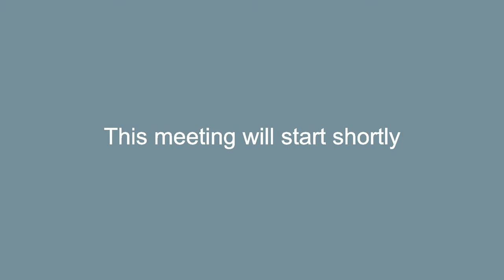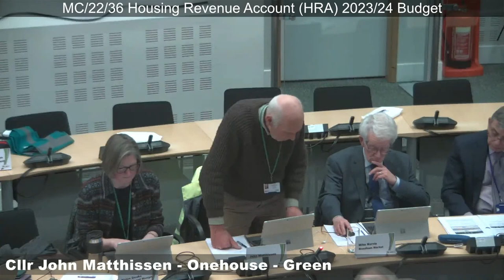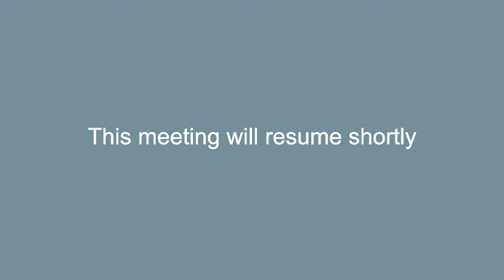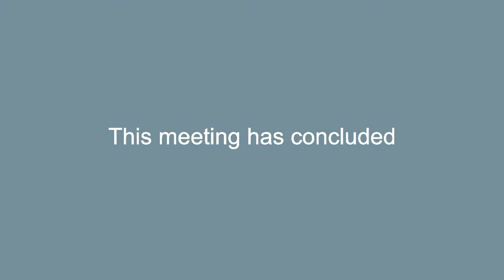Mid Suffolk District Council Meeting - 23/02/2023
Live broadcast of the Mid Suffolk District Council Meeting on 23rd February 2023 considering: General Fund and HRA Budgets for 2023/24, Joint Strategies, Case for a new joint Depot, SHELF.